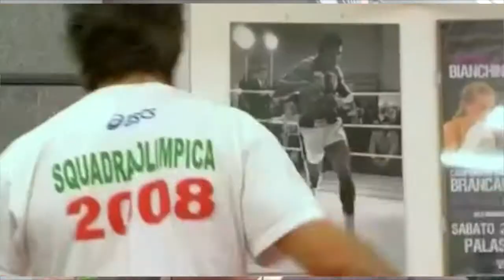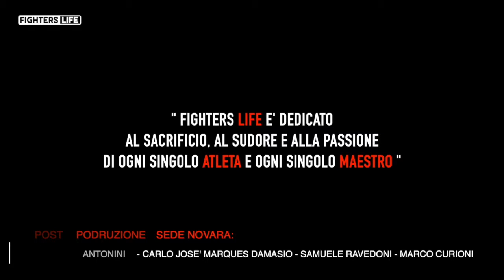Puntata 93 Fighters Life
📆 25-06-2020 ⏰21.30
🎤 a cura di: Valerio Lamanna
🔝 Special Guest: Simona Galassi "ROMAGNA QUEEN"
📺 SKY 814 MS Channel CH 185 DDT (LAZIO)
💻Live canali Social Fighters Life.
Due titoli mondiali Ibf (2011 e 2012), quattro titoli mondiali Wbc (2008, 2009, 2010 e 2011) e quattro titoli europei Ebu (2007, 2013, 2014 e 2015): questo il curriculum di Simona Galassi come professionista. Da dilettante poi ha vinto tutto. Pioniera del pugilato femminile.
Il pugilato non è uno sport per tutti, i pugni prima di prenderli si schivano e lei sa farlo perfettamente.
25 Giugno 2020 ore 21.30 diretta sui canali social "Fighters Life" su ch 814 di Sky MS Channel ch 185 del digitale terreste Ms Sport (ex sportivi).Non Mancate. !